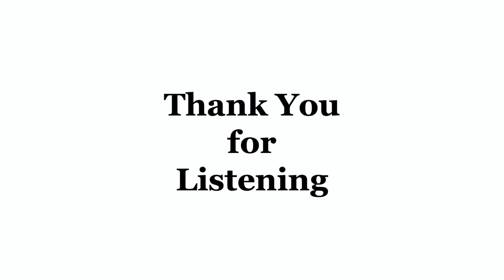Bridges in Music Performance 152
Bridges in Music
Performance at Palo Alto Commons

PROGRAM
Yueun Hong
Sonata No. 2 Op. 14 in D minor - Prokofiev

Subin Kim
Concertino Opus 26 (Solo and Theme) - Carl Maria von Weber
Scherzo in C Minor - Paul Koepke

Olivia Oh
WTC Book 1, No.2 BWV 847 Prelude & Fugue - J. S. Bach

Hannah Kim
Fantaisie-Impromptu - Chopin

Doyoon Kim
Italian Concerto Movement 3 - J. S. Bach
Moon River

Claire Chang
Labyrinth from Three Etudes - David Garner

Josh Shin
Arioso, BWV 156 - J. S. Bach
Sonata in G minor - H.Eccles